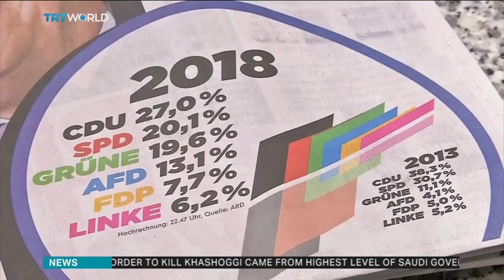Merkel's departure as Chancellor raises fear for Germany's future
While Angela Merkel's departure may attract new leaders onto the stage, there is fear for Germany's future and its role as Europe's leading power. TRT World's Simon Mcgregor-Wood reports.